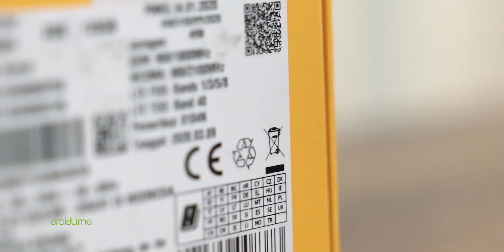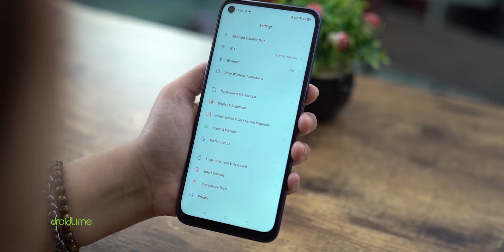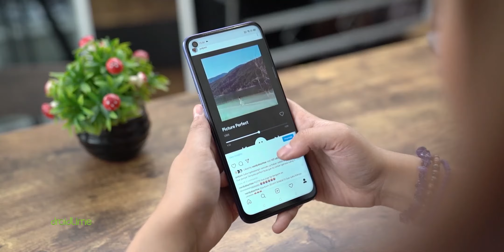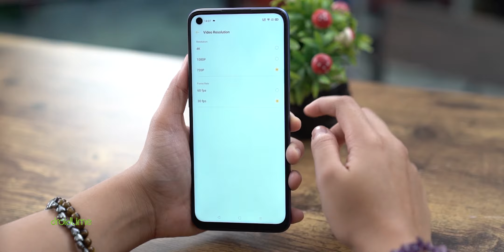HP GAMING NGGAK HARUS MAHAL | Unboxing realme 6 Indonesia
Pengen beli realme 6 Pro tapi kemahalan? Beli yang ini aja...

Spesifikasi realme 6 Indonesia:
Harga: TBA
Chipset: MTK Helio G90T
GPU: Mali-G76 MC4
RAM: 4/6/8 GB
Storage: 64/128 GB (UFS 2.1)
Layar: IPS 6,5 inci (2.400 x 1.080p) @90Hz
Baterai: 4.300 mAh (30 Watt)
OS: Android 10 (realme UI 1.0)
Kamera belakang: 64 MP + 8 MP (ultrawide) + 2 MP (depth) + 2 MP (macro)
Kamera depan: 16 MP
NFC: Tidak

Peralatan tempur DroidLime:
Sony A6300
Sony A6500
MacBook Pro